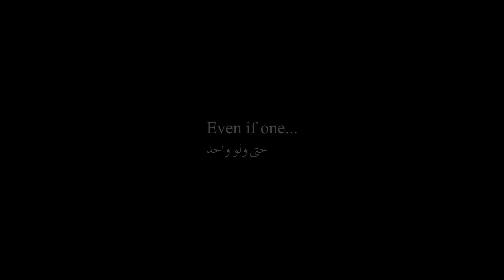Levi ackerman 「AMV」 Loving you is a losing game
▶  Video Title :
Levi ackerman |AMV| Arcade
▶  ANIME :
Attack on titan
▶  Songs :
Duncan Laurence - Arcade (Loving You Is A Losing Game)